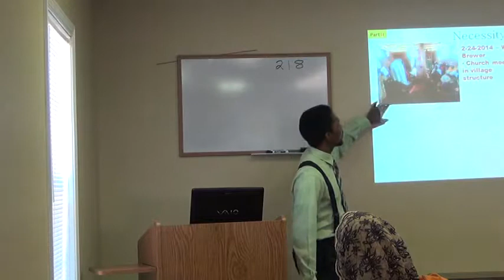Zimbabwe Journey - Part 2 - Difference Between Needs and Wants by Shobal Johnson 11/20/2016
Speaker: Shobal Johnson
Tagline: Let The Word Speak
Topic: Zimbabwe Journey - Part 2 (Difference Between Necessities and Wants)
Lesson was preached with the North Columbus Church of Christ on November 21, 2016
Location: 306 Chubby Drive, Columbus, MS 39705
- In February 2014 I had an opportunity to take a Mission Trip to Zimbabwe with Brother Jim Allen. I utilize my experience from that trip to examine the difference between necessities and wants.
- The views and ideas expressed are from Shobal Johnson's view point.